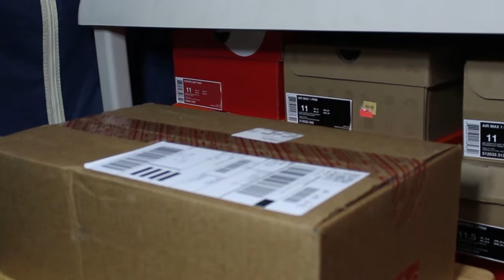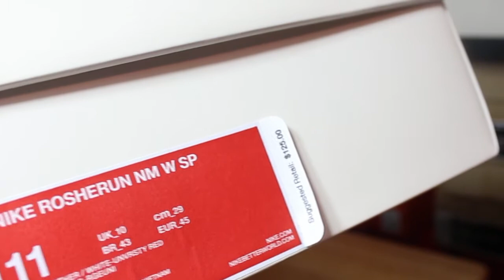SNEAKER UNBOXING #13: Nike Roshe Run Unboxing Alert! "To the Queen"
Nike Roshe Run NM W SP Unboxing. I have been eyeing this shoe for months and missed out when they release on The End apparel store in the UK a few months back. Definitely glad i copped these, and these are hella comfortable. And let me know what you think. Thanks for all the support I've been getting...Sneakerheads Unite!